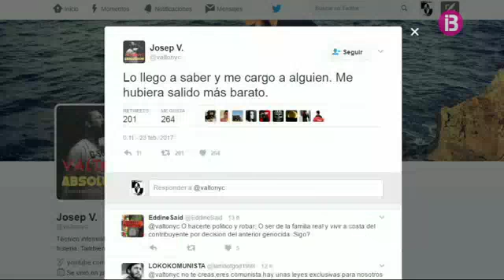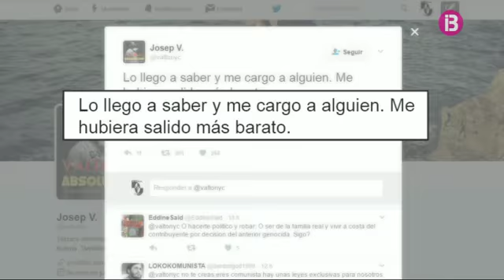Valtonyc recorrerà la sentència davant el Tribunal Suprem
Valtonyc, el raper mallorquí condemnat a tres anys i sis mesos de presó per les seves lletres, ha anunciat avui que recorrerà la sentència davant el Tribunal Suprem. Josep Miquel Arenas manté que cap sentència el callarà.